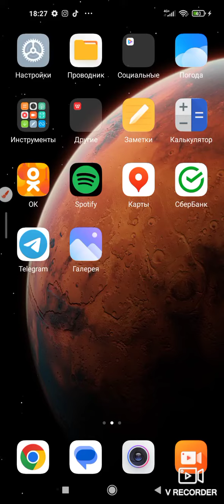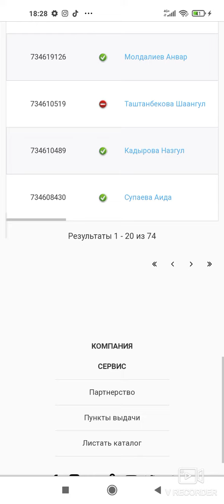Структурамды Кантип кором